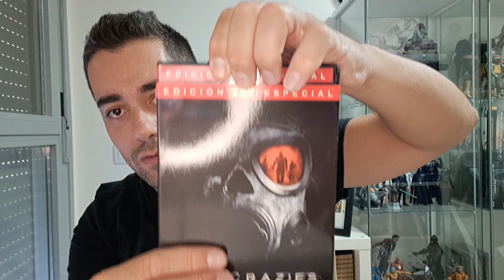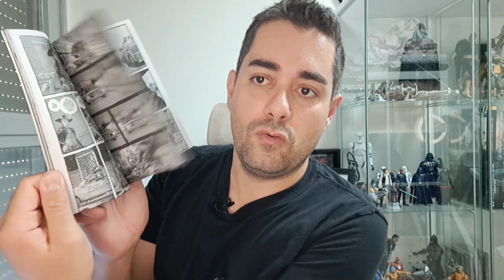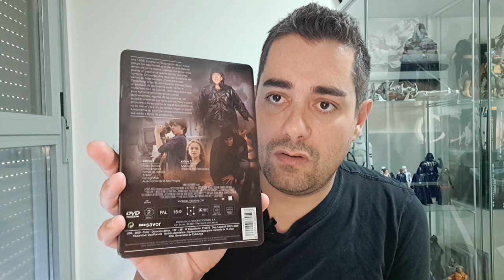💥MI COLECCIÓN DE PELIS APOCALÍPTICAS💥CINE EN FORMATO FÍSICO || BLURAY & DVD 🎬📀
Video que dedico a mi colección de películas que tratan el apocalipsis, ya sea a través de catástrofes, pandemias, zombies u otras causas similares. Y que me ha sido solicitado por la suscriptora y amiga Marta en varias ocasiones.
Espero que os guste las películas que voy a enseñaros, y sobre todo que disfrutéis del formato físico.